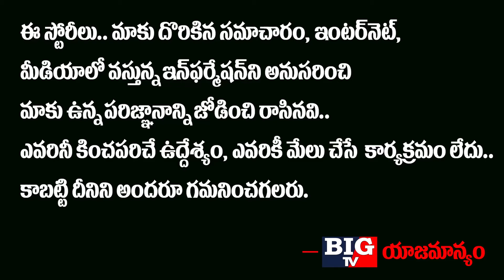Pawan Kalyan Superb Entry in Gannavaram Airport | Janasena Party | AP Politics | Big TV Channel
Pawan Kalyan Superb Entry in Gannavaram Airport